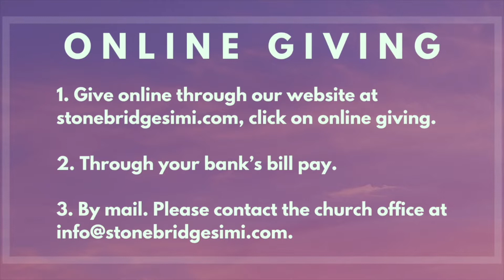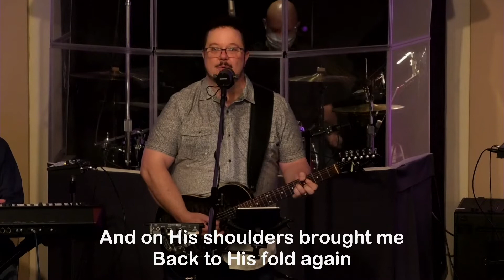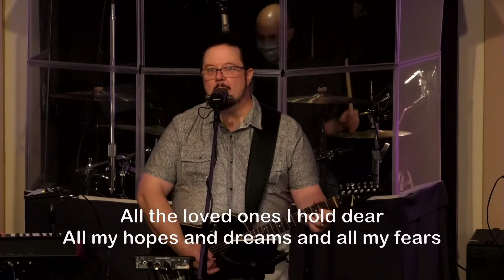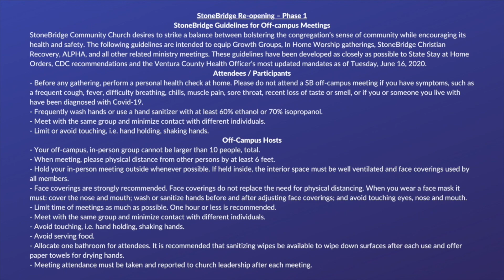Home Worship | Online Service 06/27/20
What does it look like to bring people to Jesus without bringing them to church? This week, we learn the answer from Mark 2:1-5 and the example set by four devoted friends.